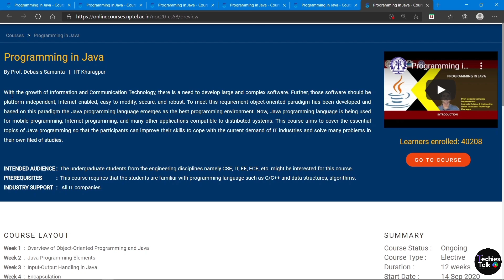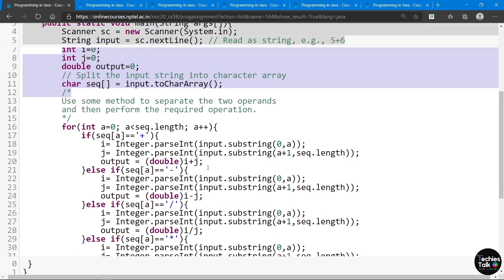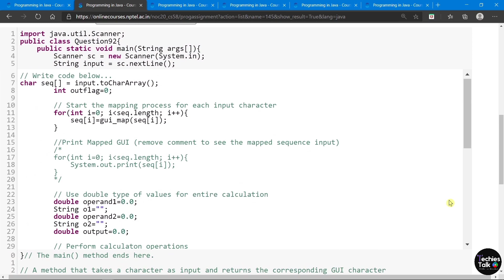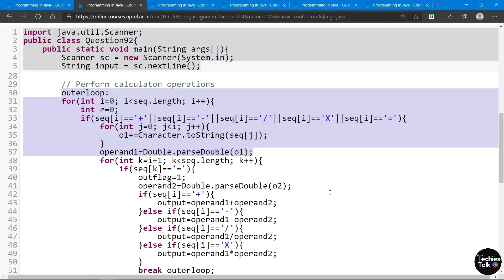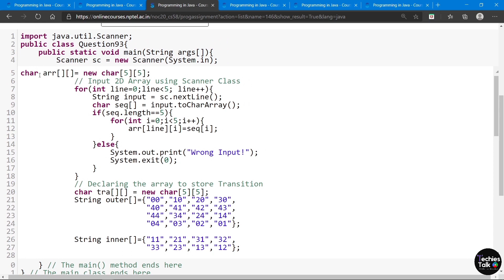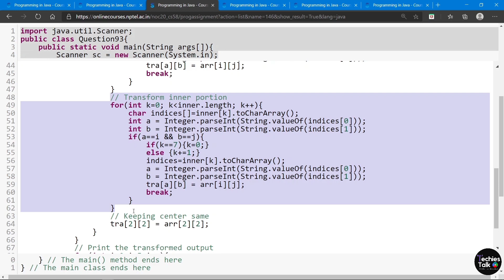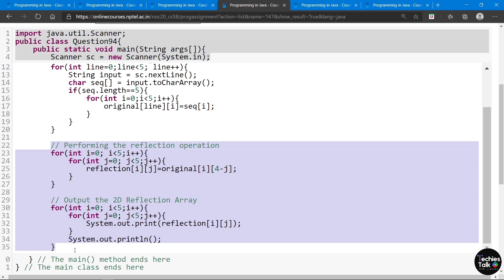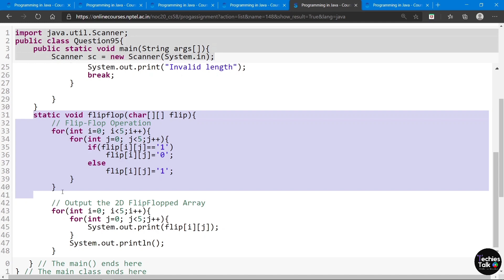NPTEL Programming in Java Week 9 All Programming Assignment Solutions || August 2020 || Swayam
COURSE LAYOUT
Week 1  :  Overview of Object-Oriented Programming and Java
Week 2  :  Java Programming Elements
Week 3  :  Input-Output Handling in Java
Week 4  :  Encapsulation
Week 5  :  Inheritance
Week 6  :  Exception Handling
Week 7  :  Multithreaded Programming
Week 8  :  Java Applets and Servlets
Week 9  :  Java Swing and Abstract Windowing Toolkit (AWT)
Week 10 : Networking with Java
Week 11:  Java Object Database Connectivity (ODBC)
Week 12:  Interface and Packages for Software Development

If u have doubt in any of the solution please ask...